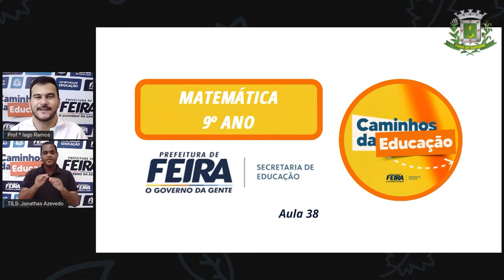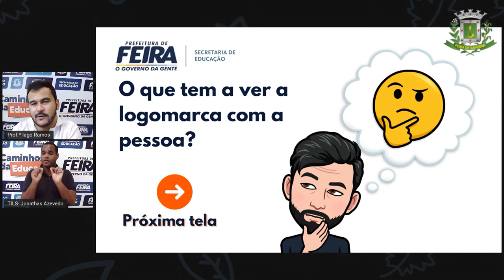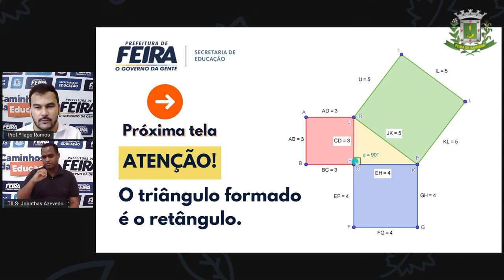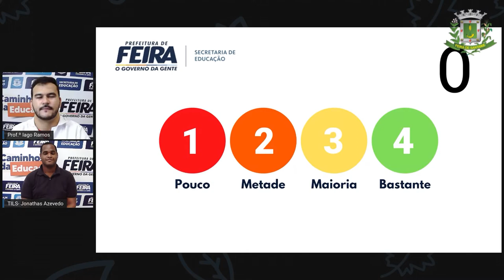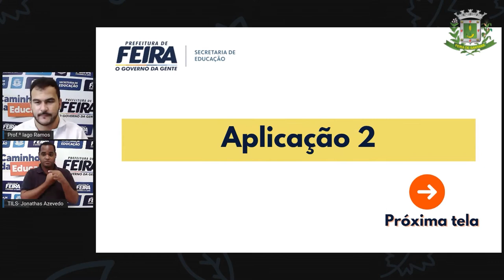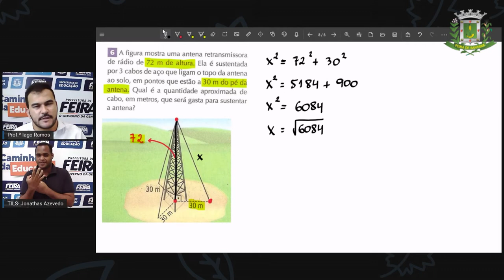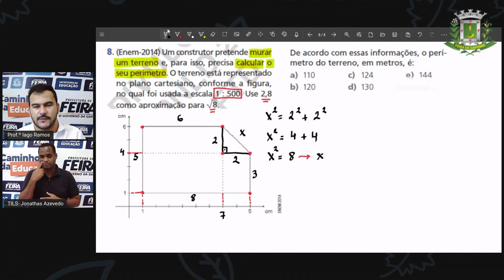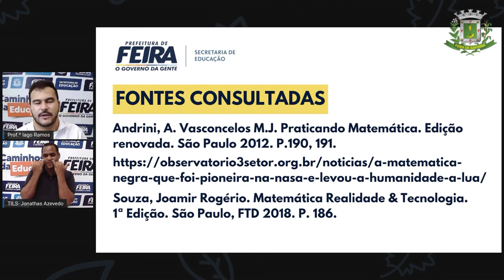9ºANO AULA 38 Prof Iago Ramos Matematica APLICAÇÕES DO TEOREMA DE PITÁGORAS